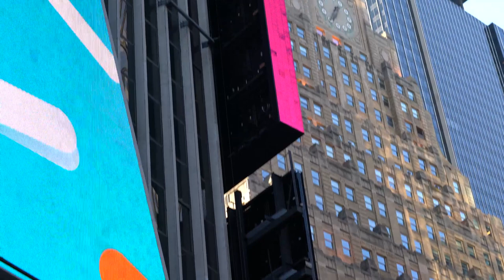The Piazzolla Trio Playing Times Square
The Official Piano Trio Representing the Music of Astor Piazzolla.